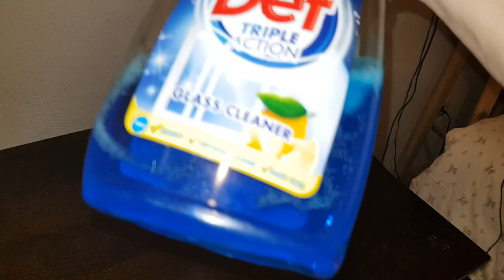Diqka na erdh ma nfund👻?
Kush se ka ba sub go  sub edhe thirni dostat juv dajt kejt sub me bo